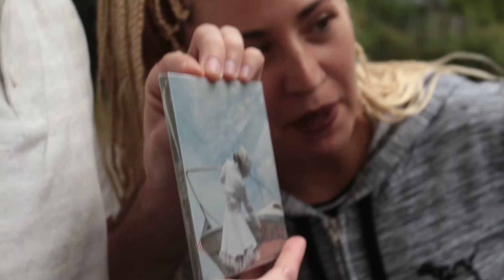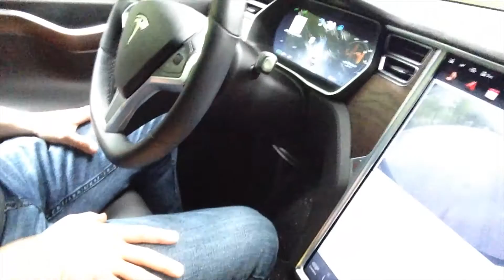Behind the Scenes! With Hunter!!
We are back at it! Today we bring you another edition of Behind the Scenes! This week, we have Hunter in the studio! We talk guitar stuff, sing some goofy songs and we take the band on a joy ride in Zac's Tesla Model X! That and so much more!

Follow us at:
@NightTrainSes - Twitter
NightTrainSessions - Instagram
Facebook.com/NightTrainSessions

Follow Hunter at:
HunterBandOfficial - Instagram
Facebook.com/HunterBandOfficial